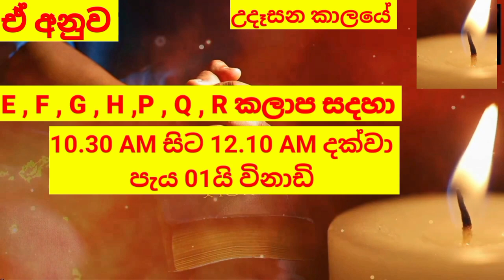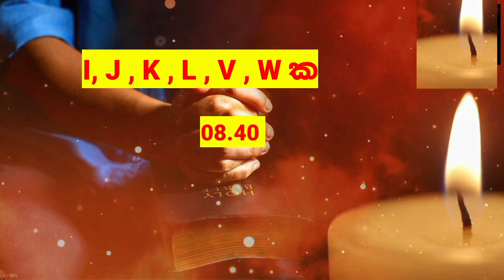Power cut today Time Table | Power cut Schedule Sri Lanka | CEB| 2022.08.20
විදුලි කප්පාදු කාල සටහන
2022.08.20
විදුලි කප්පාදු කාලසටහන
අද විදුලිය කැපෙන වෙලාව
විදුලිය කැපෙන ප්‍රදේශ